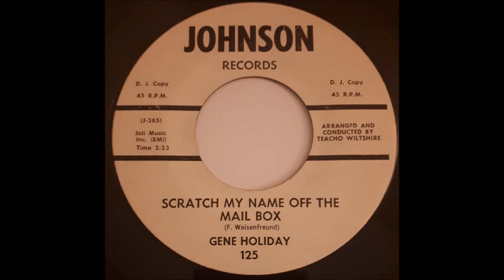Gene Holiday - Scratch My Name Off The Mail Box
Gene Holiday - Scratch My Name Off The Mail Box...Fantastic R&B dancer released in 1964 on Johnson Records